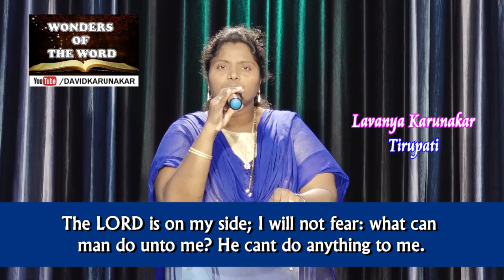Lavanya Singing Verses Songs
Lavanya singing 1 Thessalonians 5:16-22, Psalms 118:6, Psalms 148:1-14